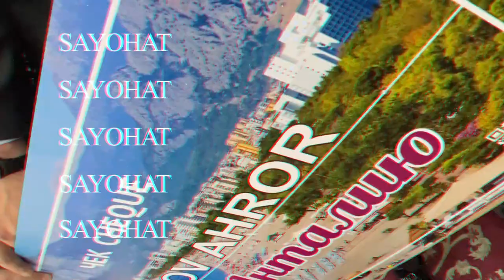Вручение чека на 50.000$ Рахмонову Рахмонберди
ОФИЦИАЛЬНЫЕ СООБЩЕСТВА BELEEVER